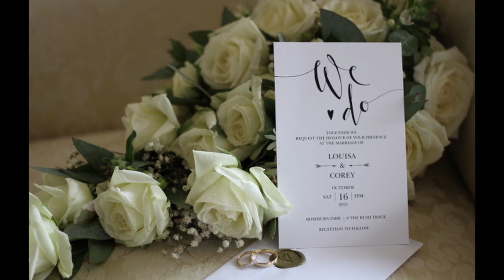Louisa and Corey